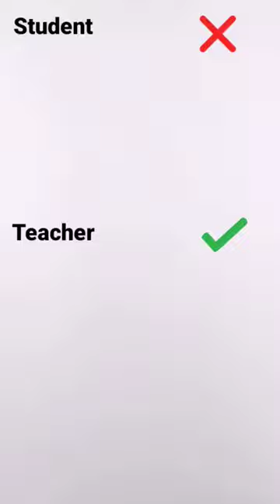How to draw dog